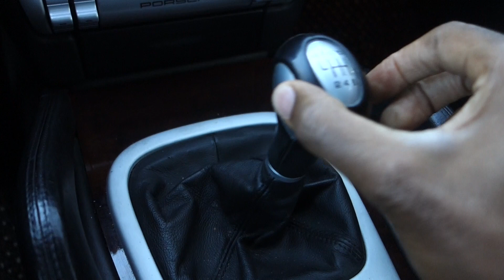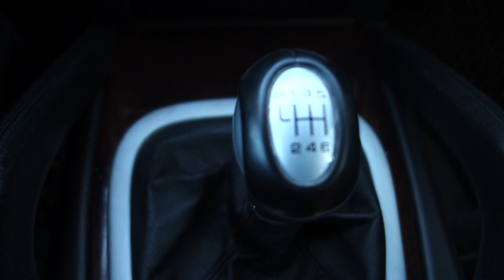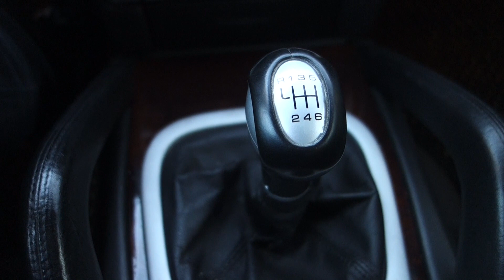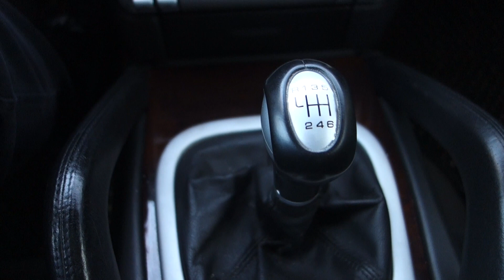Porsche Cayenne Manual Transmission. How to Select Reverse.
This video is about Porsche Cayenne Manual Transmission. Every gearbox H Pattern is different, so its important to refer to your owners manual. I will show you how to select Reverse Gear in the 6 speed Porsche Cayenne.

Music Production: Mankiind/IG:@mankiind